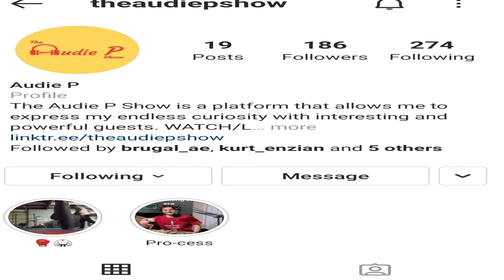Unprofessional Breakdown E25 Ft Audie P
This episode Lou has a conversation with top notch production mma podcast host
Audi P.

Combat Night proudly welcomes Lou"Punisher" aka "Bebo" Vasquez and the Unprofessional Breakdown to our YouTube page. Lou is a Combat Night OG who fought for the promotion as both an amateur and a professional fighter, and we are pleased to have his voice and opinions behind the mic.